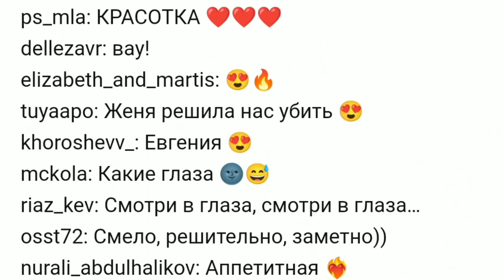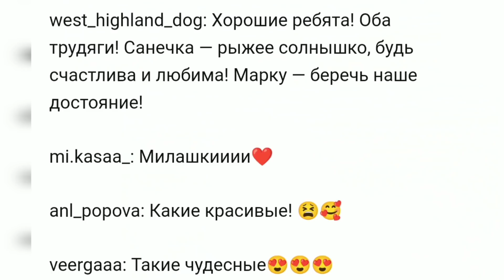НЕ ВСЁ ТАК ПРОСТО! Александра Трусова, Евгения Медведева и Марк Кондратюк. Фигурное квтание.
Two - time world champion in figure skating Evgenia Medvedeva published photos from a social event where she poses in a black dress with a deep neckline.

"About last night," the athlete signed the photos significantly.
Judging by the story, Medvedeva was in one of the establishments at the birthday of her friend, performer Yana Buinova, who performs under the name YANCHI.
Here's what they wrote in the comments: PRETTY WOMAN,
wow,
Zhenya decided to kill us
What eyes,
Look into my eyes, look into my eyes…
Boldly, decisively, noticeably))
Delicious!
Silver medalist of the Olympic Games-2022 in women's single skating Alexandra Trusova posted new joint photos with Olympic champion of Beijing in the team tournament Mark Kondratyuk on the social network.

The romantic relationship of 17-year-old Alexandra and 18-year-old Mark became known in early May. However, the couple did not really try to hide their feelings.
Users in the comments called Trusova and Kondratyuk a cute and beautiful couple.
figure skating, ice skating, Eiskunstlauf, фигурное
катание,叫列升号,フィギュアスケート,花样滑
冰, 花様滑冰, patinage artistique, pattinaggio artistico
or patinaje artistico, kamila valieva, anna scherbakova,
alexandra trusova, alyona kostornaya, evgeniy plushenko,
eteri tutberidze, yuzuru hanyu, alina zagitova, evgenia
medvedeva, nathan chen, shoma uno, rika kihira, kaori
sakamoto, カミラ -ヴァ リ エ ワ、アンナ-シエルバコワ、ア
レクサンドラ-トルソワ、アリョ-ナ-コストルナヤ、エフゲ
ニ--プルシェンコ、エセリ-ツトベリゼ、羽生結弦、アリー
ナ-ザギトワ、エフゲニア-メドベージェワ、ネイサン-チェ
ン、宇野翔馬、木平里香、坂本香織